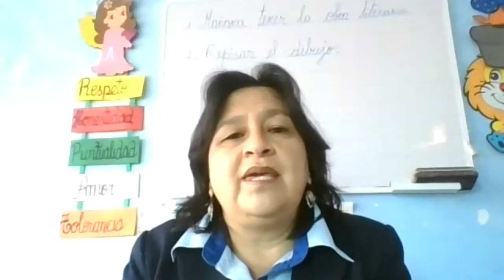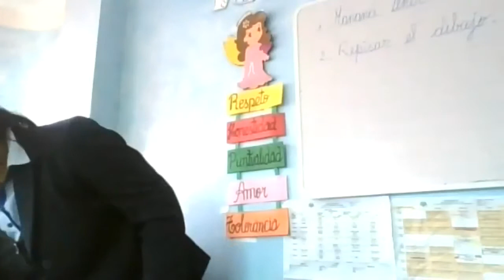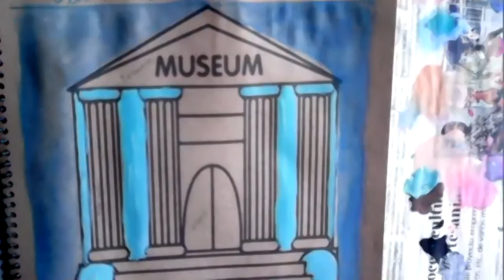4EGB A D ARTÍSTICO CARMEN 22FEB2021